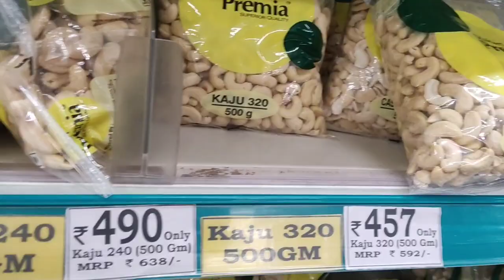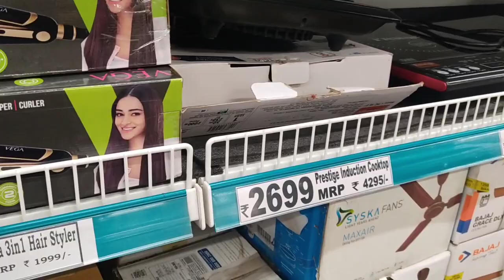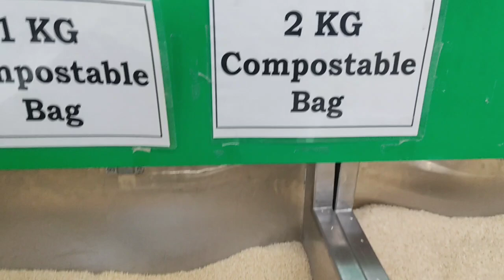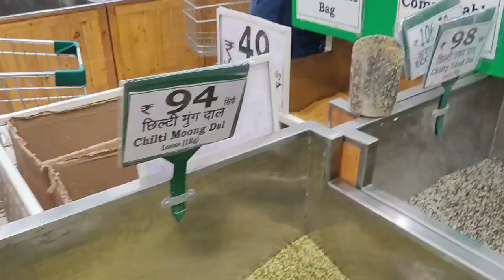D-Mart Se Sasta Kahi Nahi | Shopping From D-Mart | D-Mart Faridabad | Grocery Shopping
Dmart Location link 👇
D MART

Hi Everyone,

Mai hu Chitra aur aj mai apke sath apni middle class grocery shopping share Kar ri hu, zrur dekhiyega 🙏.Apko vdo acchi LGE to like zrur krna r Subscribe b zrur krna bell icon k sath 🔔 .

Thank u